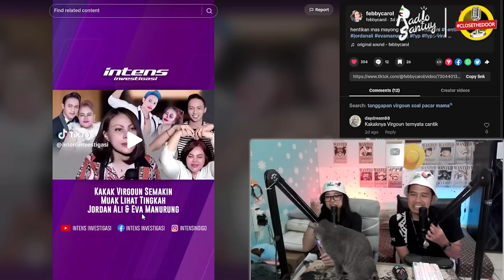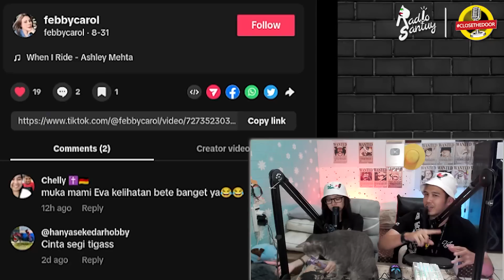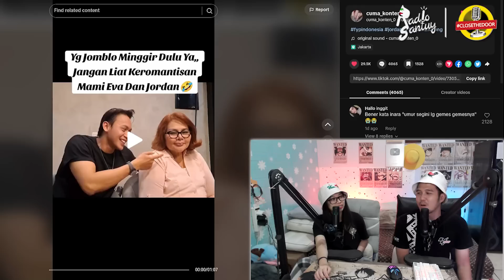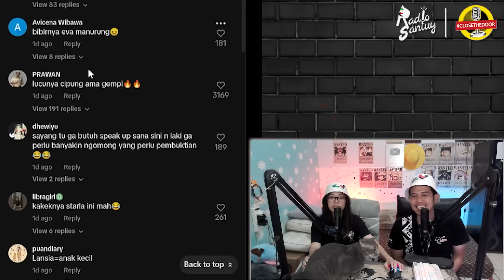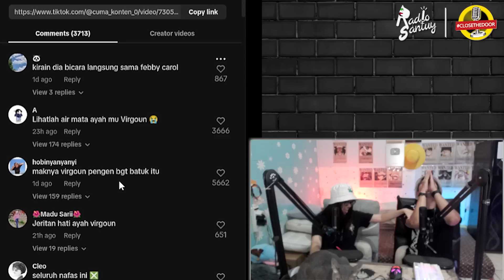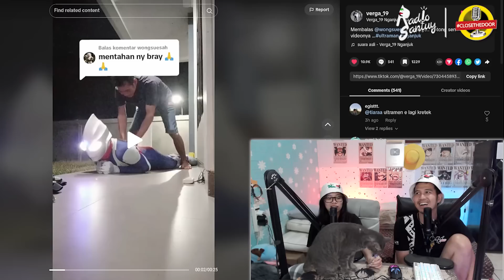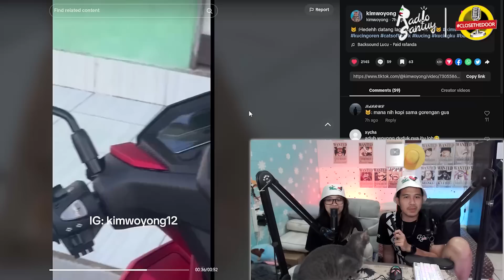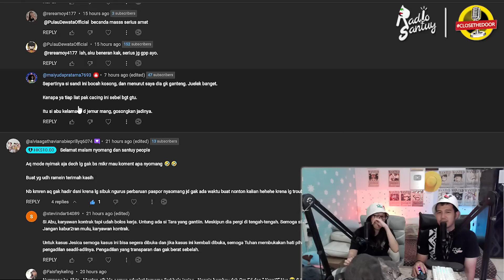Gegara Cinta Segitiga? Jordan Ali, Eva Manurung Dan Febby Carol ?? Jejak Digital Febby & Jordan Ali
tudey kita akan bahas soal kisah cinta kolosal nih
antara eva manurung dan jordan ali vs febby carol
banyak netizen menyangka bahwa keributan ini berasal dari cinta segitia
wadidaw
karena netizen menemukan jejak digital febby carol dan jordan ali terlihat dekat.
sampai febby dirangkul oleh jordan.
wadidaw.
apakah perseteruan ini dikarenakan febby cemburu dengan jordan,
gasken aja lah, gausah pake lama, langsung aja ceki ceki nyo, play.